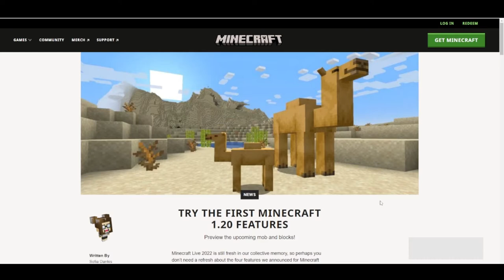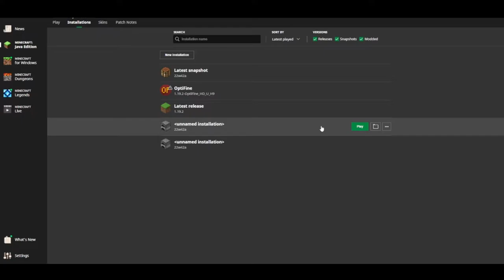Minecraft 1.20 Snapshot 22W42A Hanging Signs, Bamboo Blocks, Chiselled Bookshelf, Camels & 1.19.3 !!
Hello there, and welcome to SeasonPlayz. I hope you like this stream/video.

In case you enjoy my content and want to support :) -
UPI : itsmeseasonbee@okicici

Membership is ON
You can be a member and get excess to special emotes and perks.